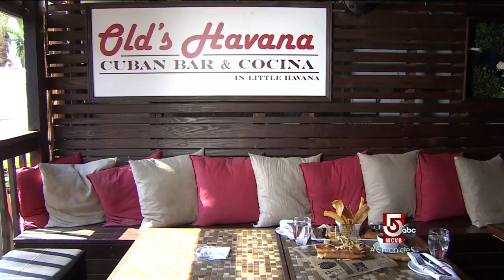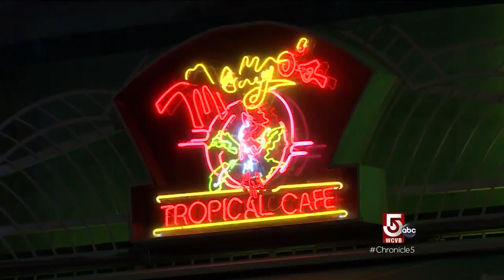A piece of Cuba in Miami